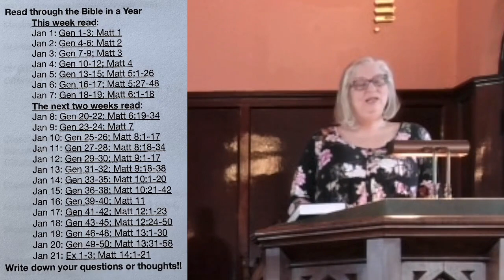Happy New Year-Sermon